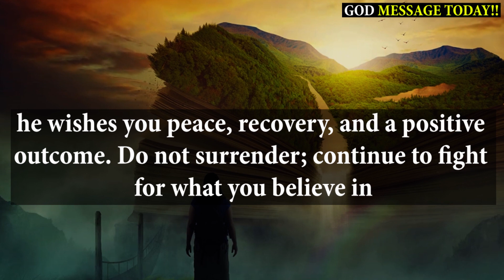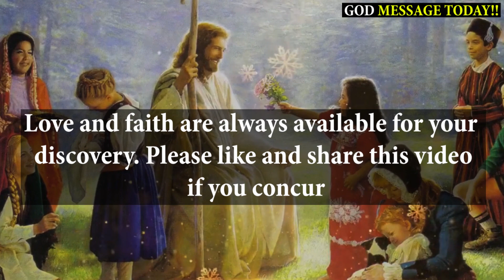Only Real Christians Will Watch This Video | God Message Today | Jesus Message | Lord Helps